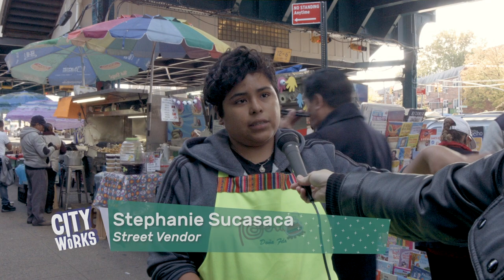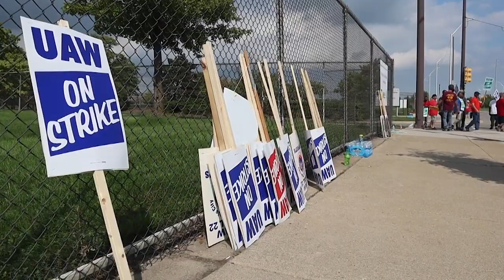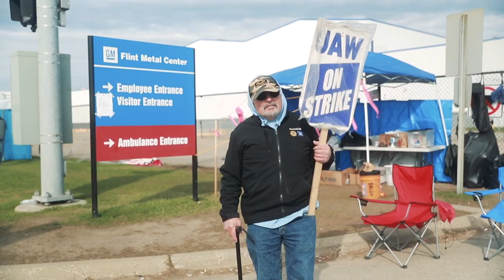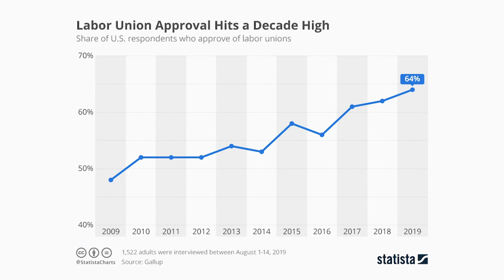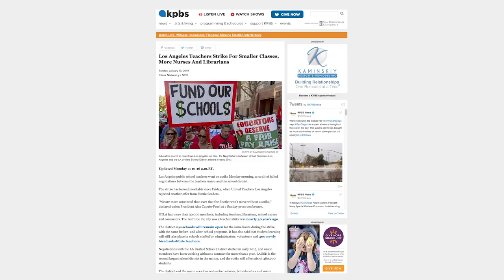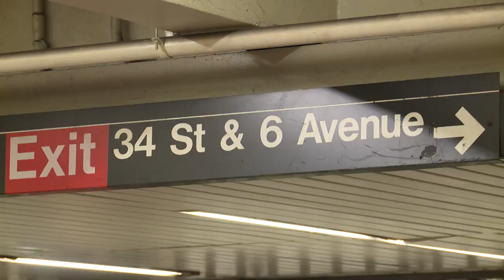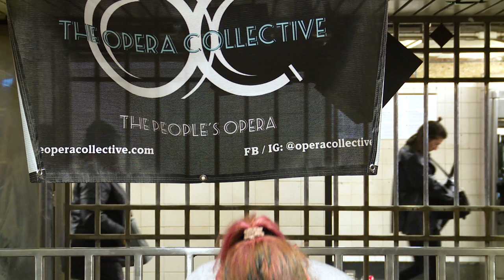Street Vendors; UAW Strike; Vinny Alvarez | City Works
On this month’s City Works: Street vendors and the issues they face; Vincent Alvarez, President, New York City Central Labor Council, AFL-CIO; Beverley Brakeman of the UAW; and subway opera.

Taped:  11/25/19

CTWR01003